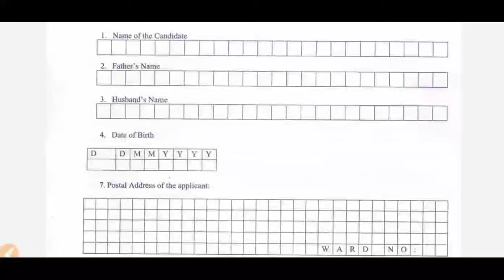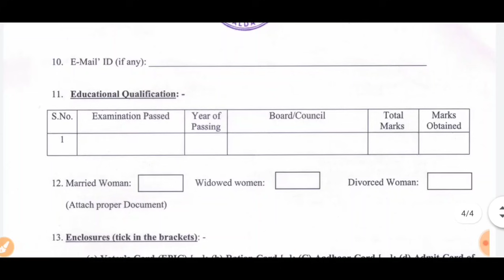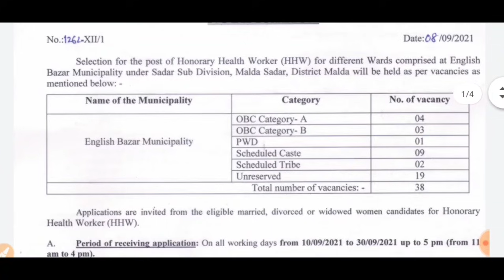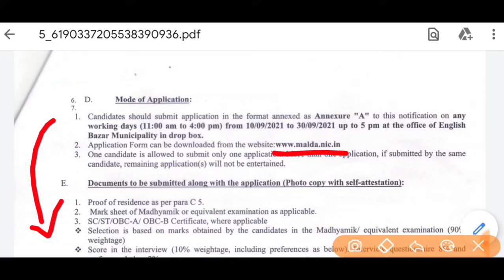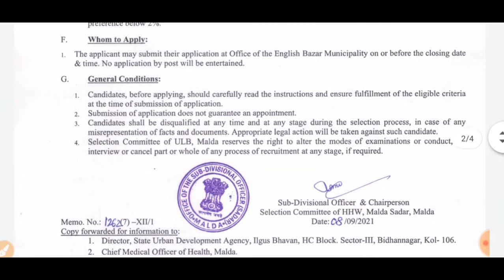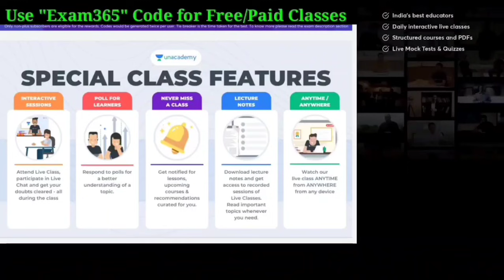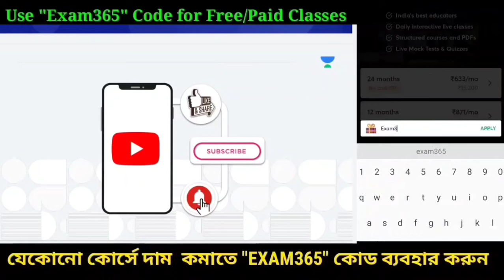WB Municipality Recruitment 2021- New Government Job Vacancy 2021 West Bengal- New Job Vacancy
𝙒𝘽𝙋𝙎𝘾 New 𝘽𝙖𝙩𝙘𝙝 𝘾𝙤𝙪𝙧𝙨𝙚
 [যেকোনো Free ও Paid কোর্সে "EXAM365" কোড ব্যবহার করুন😍)
🔥 𝗦𝗦𝗖 𝗕𝗮𝘁𝗰𝗵 𝗖𝗼𝘂𝗿𝘀𝗲
👍All the best!

WB municipality  Recruitment 2021,WB New Job Notification 2021,wb new contractual recruitment, west Bengal contractual recruitment 2021,wb new recruitment 2021
wb new recruitment 2020-21
wb latest govt jobs 2021